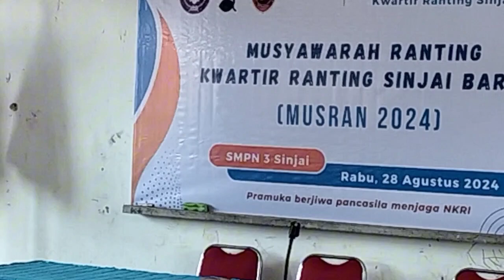Laporan Ketua Panitia MUSRAN Kwartir Ranting Sinjai Barat Tahun 2024